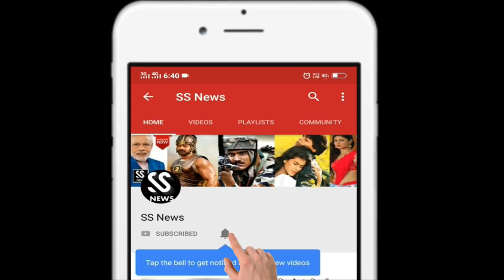5 लाख की मांगी थी रंगदारी, लेडी सिंघम ने कुछ ऐसे किया बदमाशों को गिरफ्तार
5 लाख की मांगी थी रंगदारी, लेडी सिंघम ने कुछ ऐसे किया बदमाशों को गिरफ्तार
lady police along with her force arrested 4 criminals in hapur